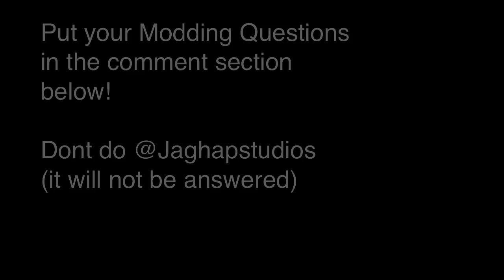Q&A for unanswered Questions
Put your questions below in the comment section Below!

(this is regarding Minecraft and Minecraft Mods...)